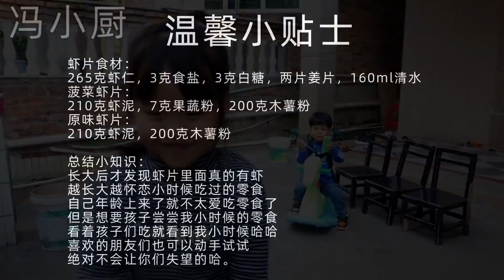蝦片裡面真有蝦嗎？真材實料無任何添加，鮮香薄脆，比買的還好吃